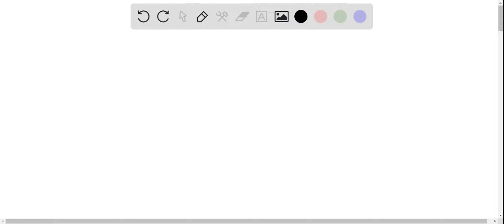Coral reefs support more species per unit area than any other marine environment on Earth. What is …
Coral reefs support more species per unit area than any other marine environment on Earth. What is one way coral reefs are important to the health of the biosphere? A. Coral reefs recycle nutrients, especially carbon. B. Coral reefs drain nearby wetlands of stagnant water. C. Coral reefs thrive in specific environmental conditions. o D. Coral reefs attract millions of tourists each year,